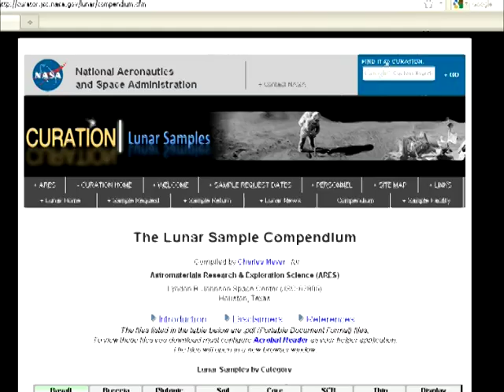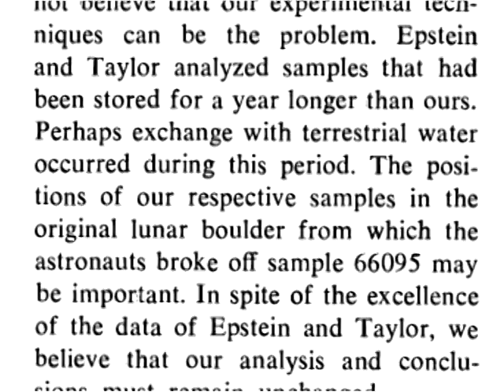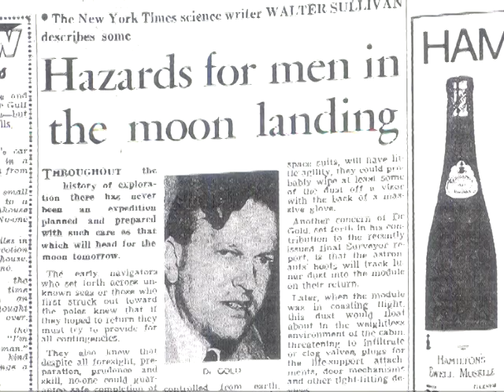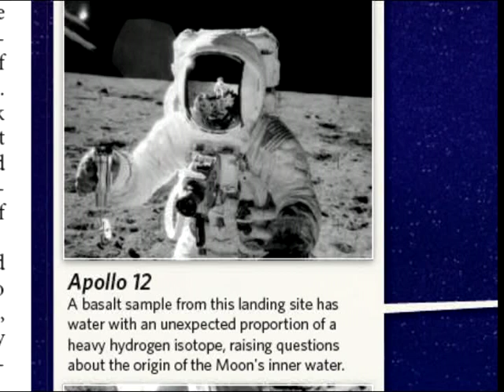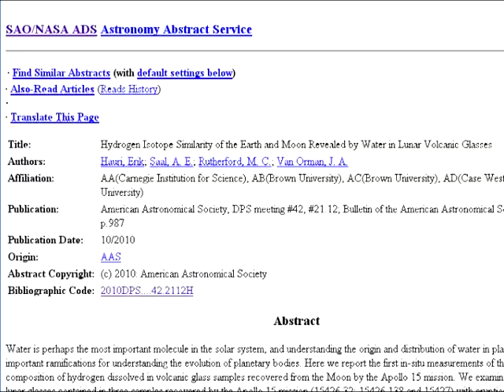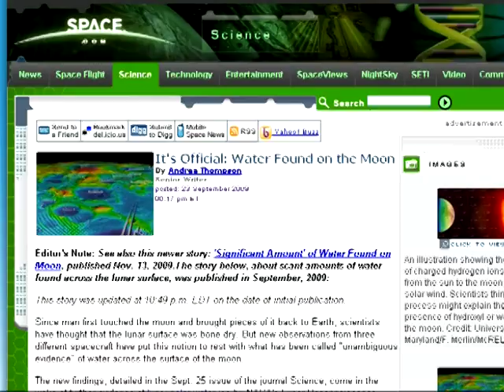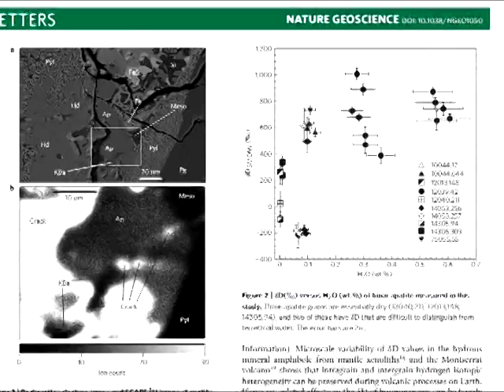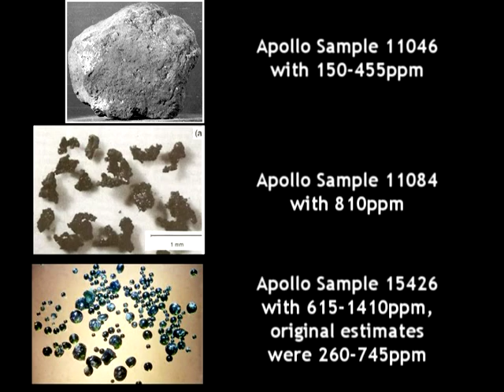MoonFaker: Moon Rocks Revisited. Episode 1, Water In Apollo Samples. PART 4